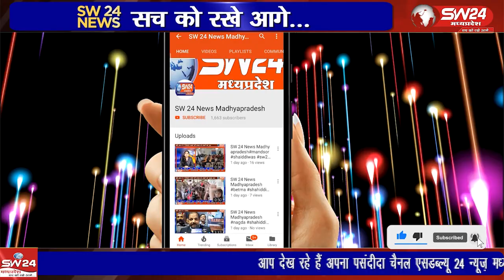शिवपुरी पहुंचे जल संसाधन एवं मछुआ कल्याण एवं मत्स्य विभाग मंत्री तुलसी सिलावट का सभी भाजपा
शिवपुरी पहुंचे जल संसाधन एवं मछुआ कल्याण एवं मत्स्य विभाग मंत्री तुलसी सिलावट का सभी भाजपा पदाधिकारीयों ने सुबह 4.00 बजे शिवपुरी के रेलवे स्टेशन पर जोरदार स्वागत किया।
शिवपुरी से युसूफ खान की रिपोर्ट